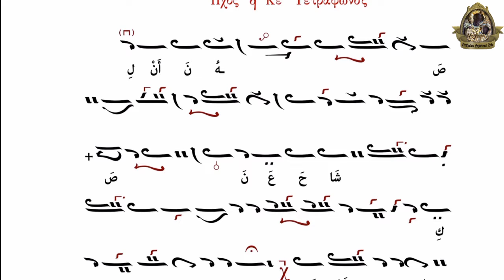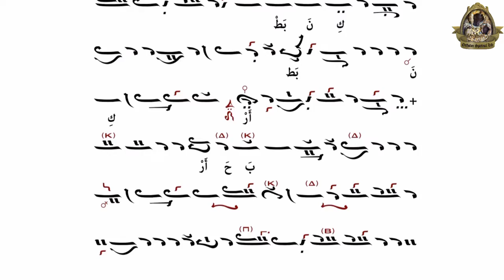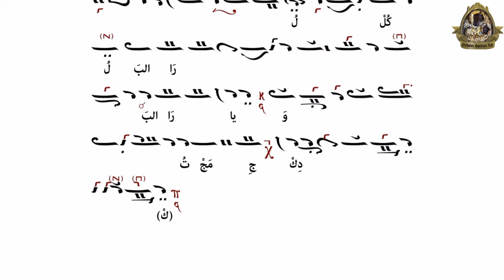"إنَّ البرايا" مطولة باللحن الأول . أداء رهبان حمطورة.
شكراً لمتابعة قناتنا على اليوتيوب وصفحتنا على  الفيسبوك ⬇️⬇️
ونتمنى منكم الدعم والنشر على أوسع نطاق.. لكي يصل هذا الإرث البيزنطي لأكبر عدد من محبي الموسيقى الكنسية البيزنطية.